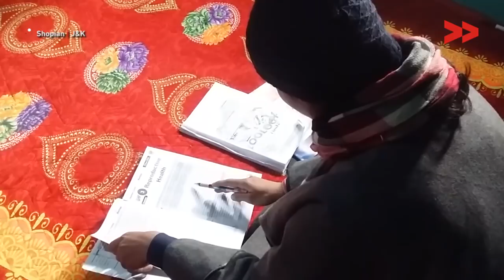Sumaya, a girl who bats stereotypes from Shopian Kashmir.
Basharat Amin reports from Shopian for Jammu and Kashmir for Video Volunteers

Sumaya has been playing cricket and is only the second girl cricketer to join NIS from Kashmir. She has many awards to her name, and aims to reach higher and higher. Our Correspondent Basharat Amin from Shopian has this story for Video Volunteers.